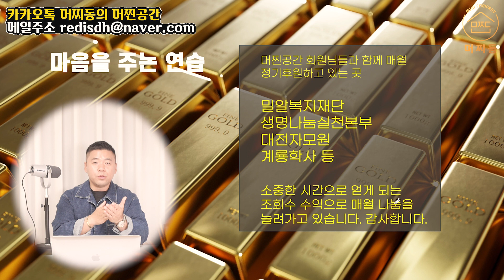E163. 친한 사람에게 / 절대 주거나, 선물하면 안 되는 이것❌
당신의 소중한 시간을 통해서 영상을 봐주시는 것을 알고 있기 때문에, 더욱 더 좋은 컨텐츠를 만들도록 노력하고 있습니다. 언제나 감사드려요.

저의 이야기를 조금 더 알고 싶고, 제대로 풍수에 대해서 생각을 해보고 싶으신 분.
이 세상을 살아가는 지혜를 알아가고 싶으신 분.
그리고 진정으로 100억 이상의 부자가 되고 싶으신 분.

그런 분들은, 저의 책을 구매해서 보셔도 좋습니다.

"부의풍수 - 100억을 가져다주는 인생" 책 구매링크

머찐공간에서는, 전문적인 풍수 진단을 통해서 당신이 겪게 될 시행착오를 줄여나갈 수 있도록 노력하고 있어요. 물론 내 인생의 주인공은 나 자신이어야 합니다.
하지만, 주변의 도움을 받을 줄 아는 것도 지혜입니다. 머찐공간이 도와드릴 부분이 몇 가지는 있습니다. 그러니, 현재 살고 있는 집에서 어떤 문제가 있거나, 새로운 곳으로 가고자 하실 때 제가 도움이 될 수 있어요.

머찌동 약력
💡머찌동컴퍼니 대표 / 풍수부동산컨설팅
💡동국대A.P.P최고위과정 특강, 용산 아이파크, 대전 구즉도서관 외 강연 다수

🟡 카카오톡 : 머찌동의 머찐공간